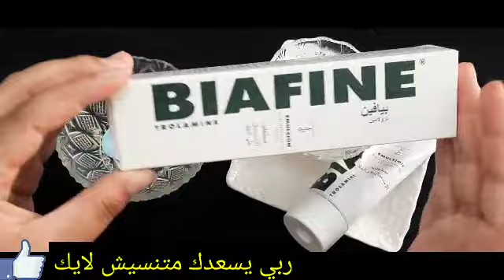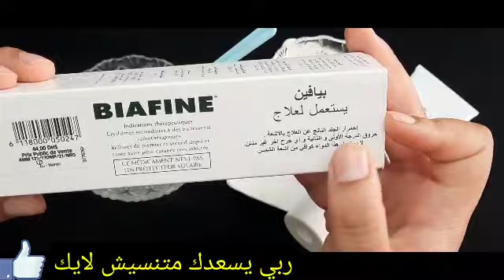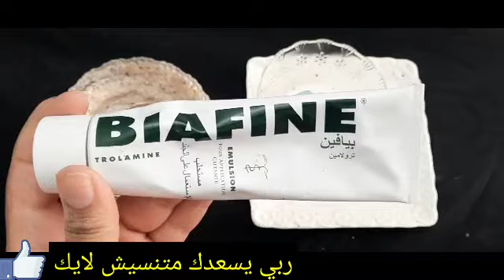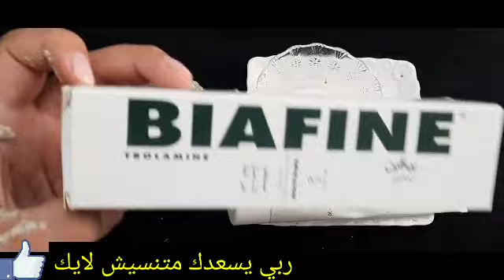البيافين على الحليب لن تصدق النتائج أقسم بالله ندمت إني ماعرفتها من زمان جربيها بنفسك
حتى لو عمرك 60سنة ضعيها على التجاعيد وستختفى فوراسيجعل وجهك ابيض مشدودكأنك قشور الرمان والنشا/ سيجعلك بنت 16 سنة مهما كان عمرك فوق ال40بشرة بيضاء بدون هالات سوداء وبدون تجاعيد زيت من عند العطار يغسل البشرة بجنون ويجعل الوجه مرآة صافية تبييض البشرة في الحين عشبة من عند العطار تغسل البشرة بجنون وتجعل الوجه مرآة صافية تبييض البشرة في الحين القهوة اقوى من البوتوكس تزيل التجاعيد وتشد الوجه وتحت العين والرقبة🌿 تبيض وتزيل الجلد الاسمر بفاعلية الليمون والصابون قبل النوم/وجننى زوجك بمنطقة حساسة ناصعة البياض ووجه ابيض كالقمر وجسم ابيض كالحليب ضع زيت الزيتون على الشبة لن تصدق النتائج مدهشة أقسم بالله ندمت إني ما عرفتها من زمان جربيها بنفسك ضع صابونة دوف على قشور الرمان/ لن تصدق النتائج مدهشةأقسم بالله ندمت إني ما عرفتهامن زمان جربيهابنفسك أنا مسؤولة عن كلامى, شابة ضع زيت الزيتون على الشبة لن تصدق النتائج مدهشة أقسم بالله ندمت إني ما عرفتها من زمان جربيها بنفسك على ضمانتي! بذور سحرية ! مضادة للشيخوخة تحت العين لإزالة التجاعيد حول العين ترهل الجفون والهالات اخلطي القرنفل مع النشا لتبدين أصغر من سنك ب10 سنوات! بوتوكس طبيعي! بالقرنفل اخلطي القرنفل مع الماء لتبدين أصغر من سنك ب10 سنوات! بوتوكس طبيعي! بالقرنفل القهوة وزيت الزيتون / كنز رباني عظيم من اول استعمال تزيل سواد 20 سنة تبيض الجسم البشرة تجعلها كازجاج دهنة واحدة منه قبل النوم تنفخ الخدود وتملئ التجاعيد ‚تشدالوجه تزيل الهالات تبييض البشرة من اول مرة تببيض للأبد الملح وزيت جونسون كنز ربانى عظيم يزيل سواد 20 سنة تبيض الجسم البشرة تجعلها كازجاج القهوة وكريم نيفيا/ كنز رباني عظيم من اول استعمال تزيل سواد 20 سنة تبيض الجسم البشرة تجعلها كازجاج سبحان الله! بذور عجيبة تبيض البشرة وتقضي على التجاعيد، ستجعل بشرتك مشدودة من اول استخدام لن تحتاجي للبوتكس والفيلر الأسبرين هو الحل لجمال بشرتك قرص واحد لشد البشرة وإزالة التجاعيد،لن تحتاجى للبوتكس أو الفلير الأسبرين هو الحل،هترجعى 20سنة, تبيض كنز رباني عظيم أقسم بالله سيخلصك من تجاعيد حول العين،والجبهة والفم سيجعل بشرتك مشدودة بأقوى بوطوكس تبييض_البشرة تبييض_الجسم تبييض_اليدين تفتيح_البشرة شد_تجاعيد_الوجه توحيد_لون_البشرة التخلص_من_الكلف تبييض_المناطق_الحساسة تفتيح_المناطق_الداكنة اسحري الجميع في العيد تخلصي من تجاعيد وجهك و جبينك إجعلي بشرتك بيضاء كالقمر الجميع سيسألونك عن السر طبيب ضميره حي... أقسم بالله بدون كشف وصف أقوى كريم لعلاج الهالات السوداء مهما كان سواد حول العين! wasfa_mojaraba البشرة وصفة_مجربة قشور الموز والنشا.سيجعلك بنت 16 سنه مهما كان عمرك فوق ال40 بشرة بيضاء بدون هالات سوداء وبدون تجاعيد سر ياباني لتبيض البشره10 درجات يقضي على التجاعيد الكلف والتصبغات لبشرة بيضاء كالثلج وصافية كالزجاج احبابى متنسوش اللايك وتفعيل الجرس ليصلكم كل جديد ولايك الفيديو فضلا بحبكم كريم قنبلة ينتج الكولاجين,يقهر التجاعيد المحفورة كريم كولاجين للترطيب والتبييض لبشرة كالاطفال جسمك يصبح ابيض ناعم مثل الثلج بالقهوة تبييض قوي للجسم تفتيح جسم العروسة5دراجات ساجربها أمامكم كريم قنبلة ينتج الكولاجين,يقهر التجاعيد المحفورة كريم كولاجين للترطيب والتبييض لبشرة كالاطفال تقشير ٢٠ سنه سواد بعد ما استخدمت هذا المقشر الموجود بالبيت,سيجعل وجهك كالحليب ويزيل الشعر ويفتح تبييض البشرة كولجيت معجون الاسنان في المنزل العلاجات نصائح لايف ستايل ضعيها لوجهك 5 دقائق قبل الخروج ستحسدك صديقاتك من جمال وتبييض بشرتك تفتيح دائم مدى الحياه تبييض البشرة كولجيت معجون الاسنان في المنزل العلاجات نصائح لايف ستايلتبييض تبييض البشرة ضعيها لوجهك 5 دقائق قبل الخروج ستحسدك صديقاتك من جمال وتبييض بشرتك تفتيح دائم مدى الحياه مكون واحد من مطبخك هيبيض ايدك وينفخ صوابعك وهيخفي العروق البارزة وهيخلي كفوفك ناعمة جدا تبييض للابد مهما كانت شدة الاسمرار بها أقوي وصفة الوجه والجسم كله خلطة عجيبة لتبييض الوجه، تبييض البشرة بمعجون الاسنان, ضعيها لوجهك 5 دقائق قبل الخروج ستحسدك صديقاتك من جمال وتبييض بشرتك تفتيح دائم مدى الحياه مكون واحد من مطبخك هيبيض ايدك وينفخ صوابعك wasfa_mojaraba وصفة_مجربة البشرة علاج الكلف, كلف الوجه,علاج كلف الوجه,خلطات,تبيض الوجه,تبييض الوجه,تبييض البشرة علاج الكلف وصفات تجاعيد_الوجه شد_الوجه أفضل من البوتكس مليون مرة ولكل انواع البشرة / تخلصي من التجاعيد نهائيا ضعيه في الليل دهنة واحدة منه ستختفي السيلوليت,جلد الوزة, يشد الجلد يجعل جسمك ناعم حرير في ثلاث أيام دهنة واحدة منه قبل النوم تنفخ الخدود وتملئ التجاعيد ,تشد الوجه/مكون طبيعي من العطار تفتيح الوجه والجسم كامل في ثواني ضعيها قبل الحمام سواد السنين سيزول مجربة ومضمونة 💯 وصفة كورية تبيض الجسم بياض الثلج في ثواني تفتح البشرة ب10 درجات وتقضي على التصبغات والتجاعيد مكون جبار أقوي من البوطوكس سيخلصك من تجاعيد حول العين الفم والجبهة سيجعل بشرتك مشدودة وصافية كالزجاج تبيض البشرة الدهنية,تبيض البشرة وبالفازلين,,تبييض البشرة مثل الكوريات, تبييض البشرة بمعجون الاسنان. وصفات البشرة الأسنان وصفات الشعر الانف اللسان البوسير العينين الكبد المعدة الحنجرة العناية تبييض كيفية تبييض الوجه والرقبة في 5 دقايق في البيت اقسم بالله تفتيح دائم ضعيه يوميا وصفة سهلة أحبابي متنسوش الاشتراك وتفعيل الجرس ليصلكم كل جديد ولاية الفيديو فضلا بحبكم في الله جسمك يصبح ابيض ناعم مثل الثلج بالقهوة تبيض قوي للجسم تفتيح جسم العروسة 5 دراجات كريم بانثينول والقهوة/ أسرع خلطة لتبييض الوجه والجسم فورى بياض ملفت ودائم حتى لو السواد فحم هتبقي قشطة مقشر القهوة لبشرة بيضاء كالزجاج صافية بدون تجاعيد صدقوني ستندهشون من النتيجة نتيجة صادمة/ مقشر القهوة لبشرة بيضاء كالزجاج صافية بدون تجاعيد صدقوني ستدهشون من النتيجة